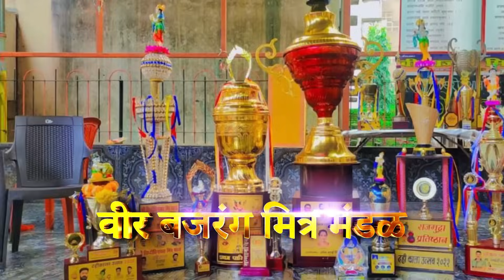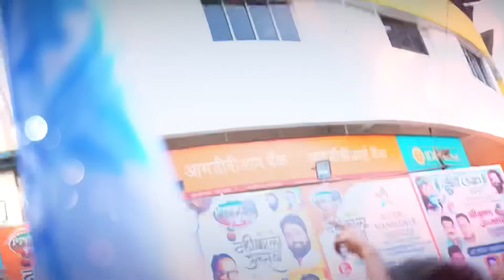Pada rocks Govinda Pathak mothya Manacha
संगीत संयोजक डीजे राजन कल्पेश काटे